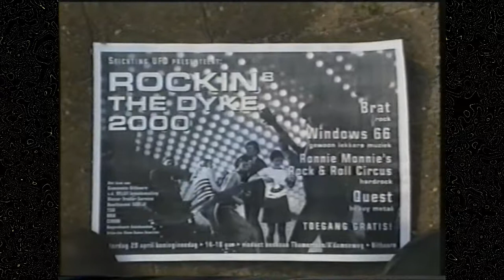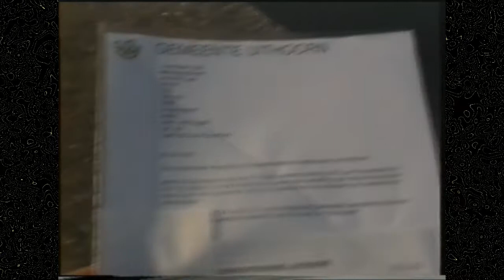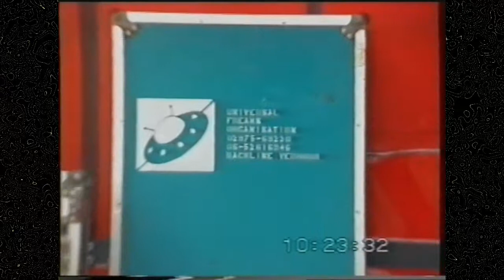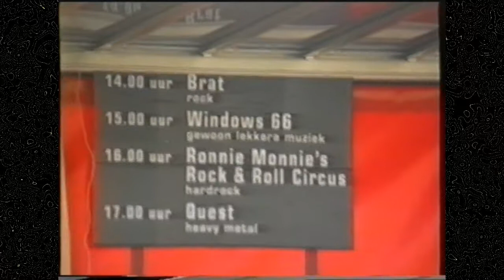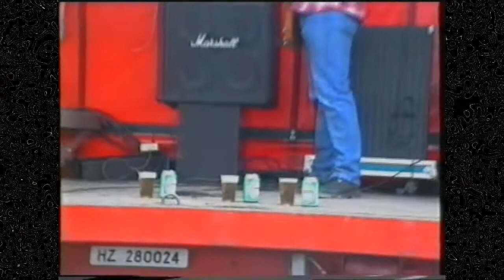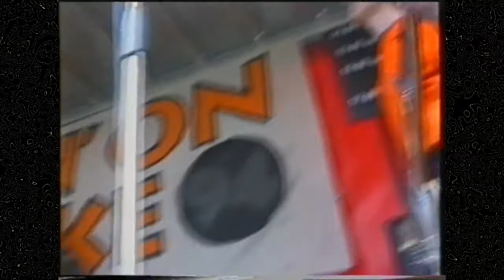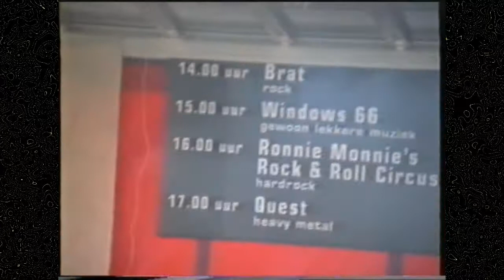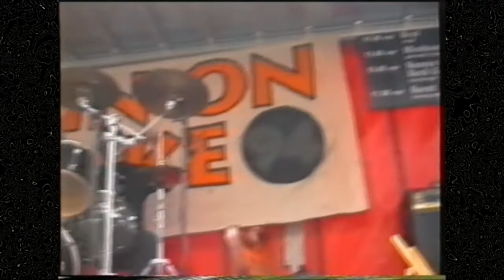Stichting UFO: Rockin' on the Dyke 2000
Stichting UFO organiseerde 10 maal een muziekfestival op Koninginnedag te Uithoorn,  genaamd "Rockin' on the Dyke".     Dit is een compilatie van de achtste editie in april 2000.